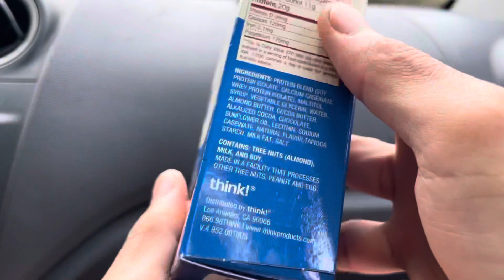Think Brownie Crunch High Protein Bar - Organic Food Review Ep.79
Foodz Eating 1:00
Foodz Review 1:50
Rated it a 4.9 out of 5 stars. The Think Brownie Crunch High Protein Bar was great, smooth, crispy, chocolatey, sweet, and good amount of fudge!